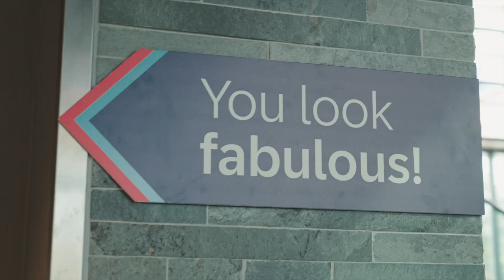Aftermovie SAP BTP Innovation Day Netherlands 2024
Dive into the dynamic world of business technology! On October 8, 2024 we hosted the SAP BTP Innovation Day in the Netherlands ─ an incredible business festival where innovation, inspiration, customer success stories and networking took center stage. Curious to relive the highlights? Watch our after movie for a glimpse of the day.

Ready to discover more about SAP Business Technology Platform?